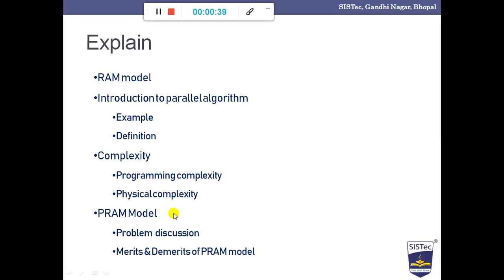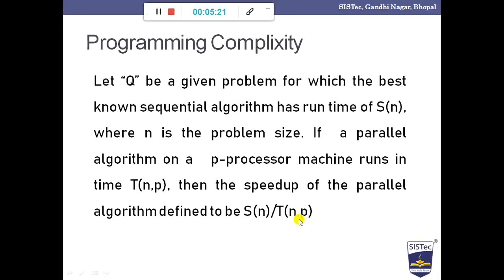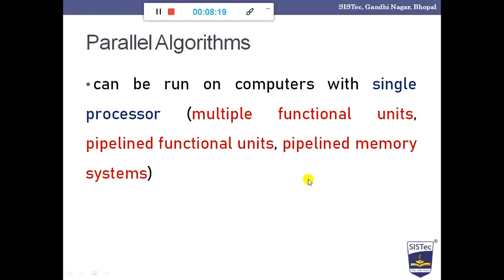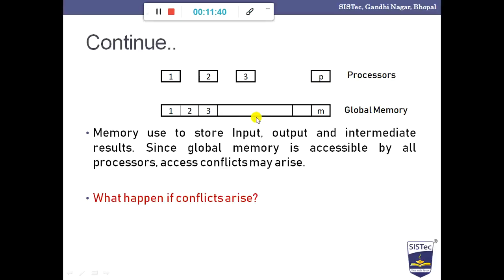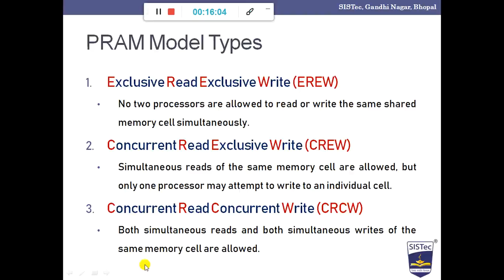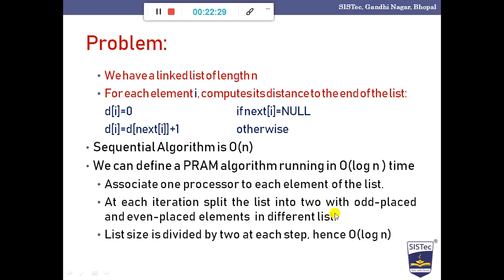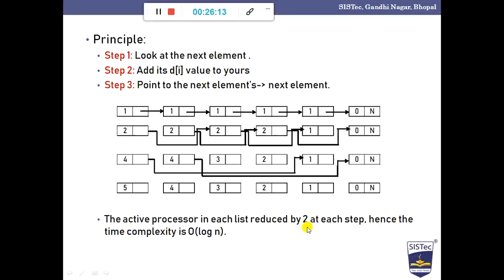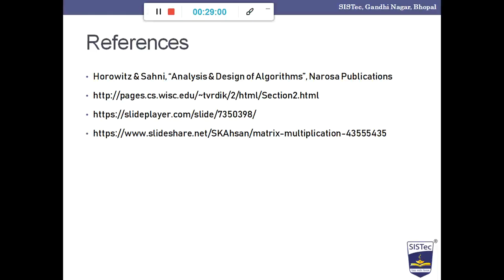Parallel Algorithm | Amit Mishra | SISTec Gandhi Nagar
Introduction to RAM model, Introduction to Parallel Algorithm, Complexity of Parallel Algorithm, PRAM Model, Problem discussion based on parallel algorithm, Advantages and Disadvantages of PRAM model.                                                                                                                                                                                               Video Duration 29:14 min